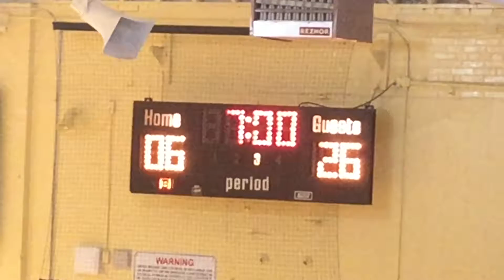6th Grade LTB vs Morristown School Basketball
6th Grade LTB vs Morristown School Basketball